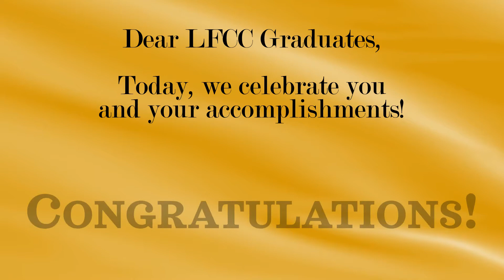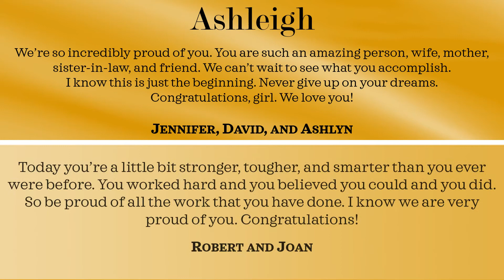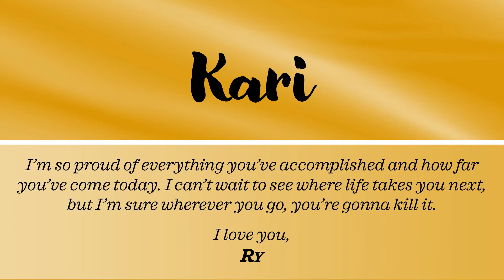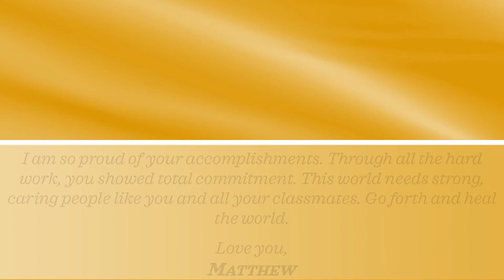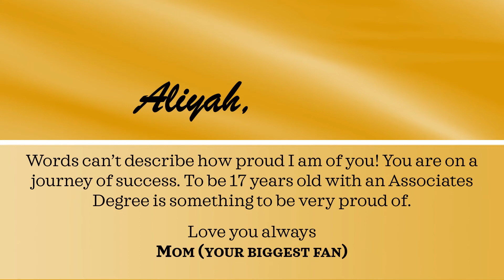Congratulatory Messages to Grads of 2021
Join Lord Fairfax Community College staff, faculty, administrators, as well as proud parents and supporters, as we celebrate the Class of 2021.